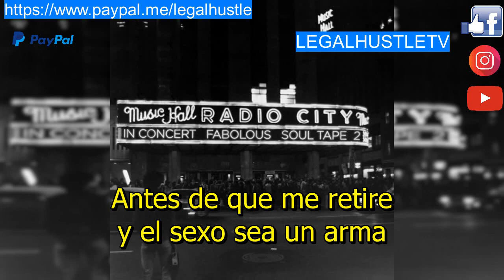Fabolous - Beauty SUBTITULADO EN ESPAÑOL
Si es de tu agrado apoyar con algun beneficio a traves de paypal.me sera bienvenido, editar los videos es muy laboreoso y tomate mucho tiempo para un video de 3 minutos espero te gusten los videos que suben aqui.
Puedes apoyar con mi link de referido de UBER EATS, si deseas laborar entregando ordenes.
Te invito a conducir con la app de Uber para generes ganancias como yo. Obtén los detalles